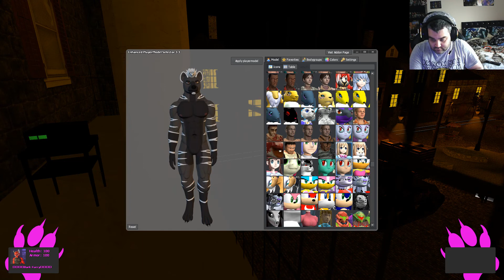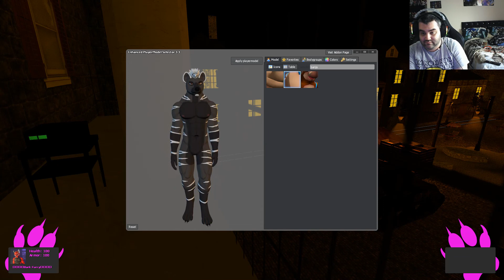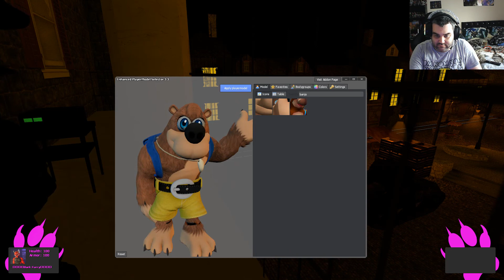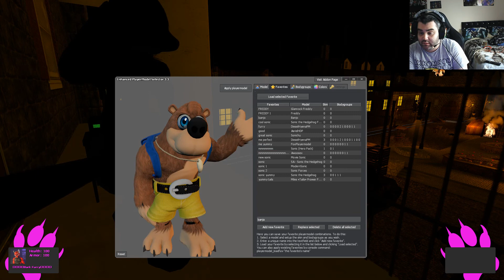Garrys mod Background Remake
few good jumpscares